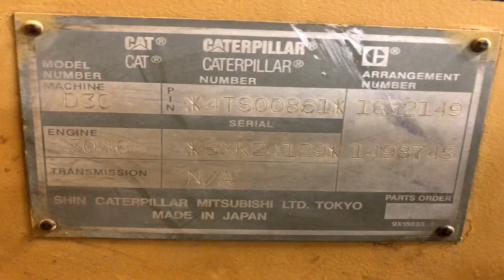2000 CATERPILLAR D3C For Sale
Title: 2000 CATERPILLAR D3C For Sale

Category: Crawler